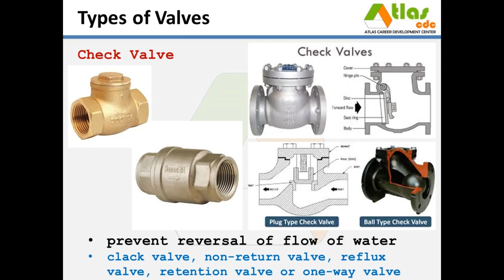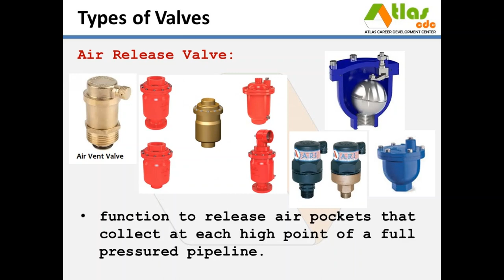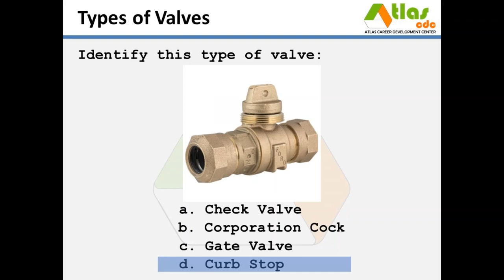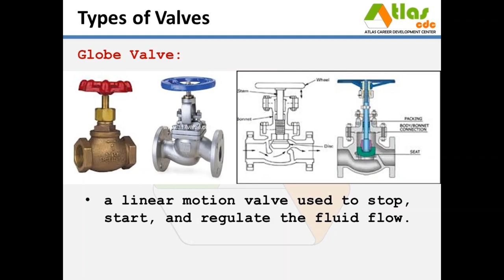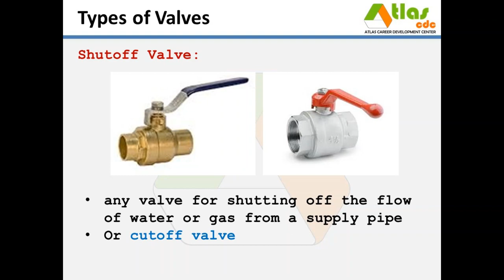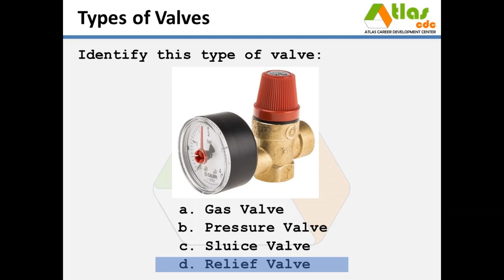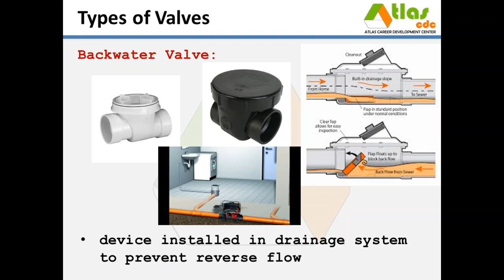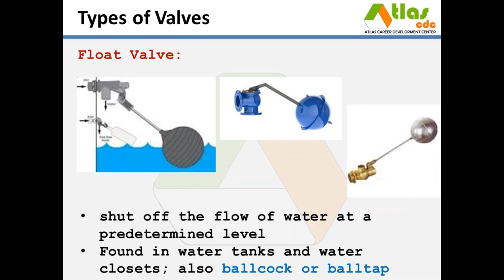ATLAS-CDC: Types of Valves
Are you familiar with different types of valves? Here is a quiz to familiarize yourselves with different valves.